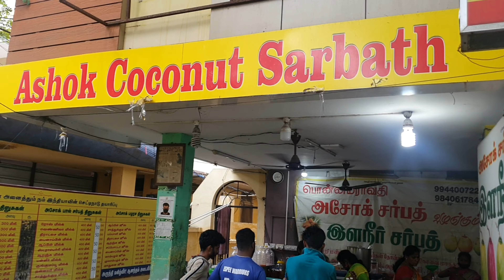Ashok coconut sarbath |famous coconut sarbath in coimbatore